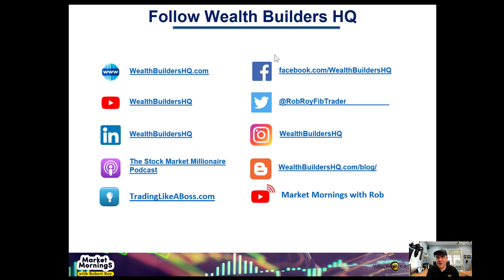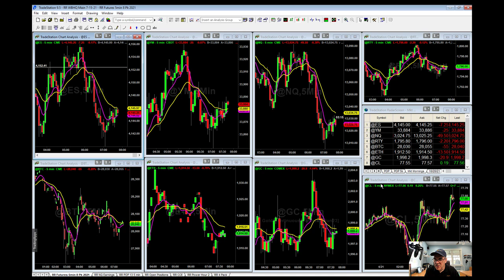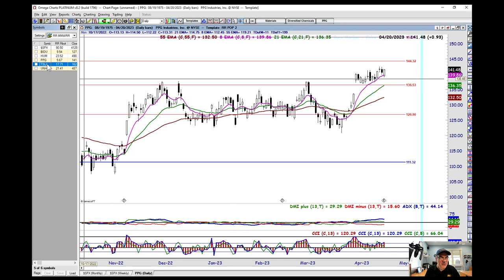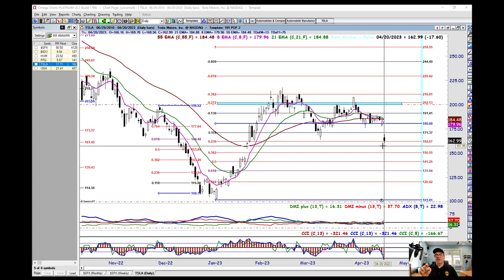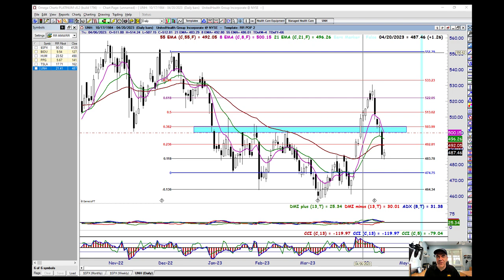Watching BDU, HUM, PPG, and more...